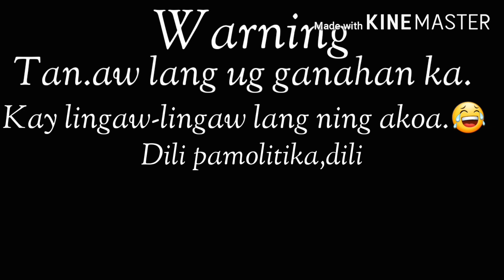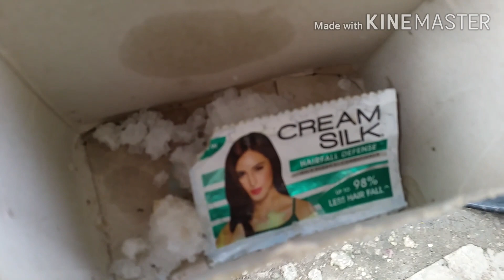WHAT'S IN THE BOX CHALLENGE | KAKAALIW TOH